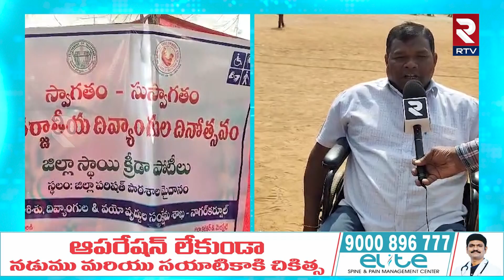దివ్యాంగులకు ఆటల పోటీలు... | Sports Competitions For The Disabled | RTV News